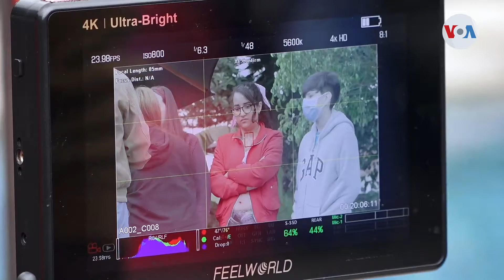El canal digital Enchufe TV se convierte en un referente de la cultura latinoamericana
Desde hace una década, Enchufe TV se ha convertido en una alternativa a los programas de humorísticos tradicionales e incluso incursionó, con éxito, en el mundo digital y en la gran pantalla. Si bien nacieron en Ecuador, surgieron como una plataforma con sello latinoamericano que se inspira en las costumbres para ponerle un toque de humor. Néstor Aguilera nos cuenta la clave de su éxito.